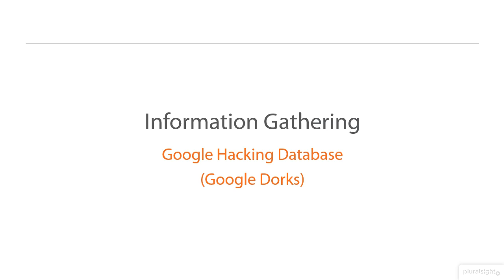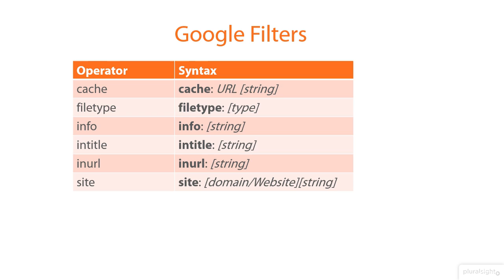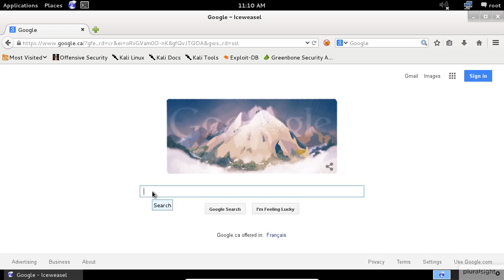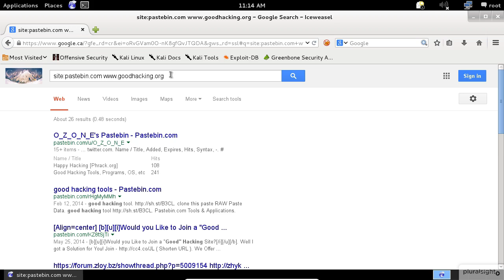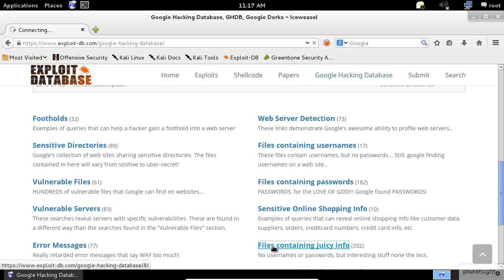Google Hacking Database ｜ Information Gathering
A comprehensive step by step beginner's guide to Learn Google Hacking Database on Kali Linux with practical example, Cyber Security and penetration testing.
Intended for Linux pentest.

ShawnDiggi Pentesting Lab, my interest in conducting business grew.
Learn Network and Web penetration testing / Ethical Hacking, Hacking Tips, Hacking Articles, Knowledge is free only if you have brains

▬ Social Media ▬▬▬▬▬▬▬▬▬▬▬▬▬▬▬
▬ Support ▬▬▬▬▬▬▬▬▬▬▬▬
►BTC: bc1qmlr4c3dx5uyur8990awwp6r0rzmdx2yd7j8xqk
►ETH: 0x501C00aA908821C660Bfad66F01adcB835b86970